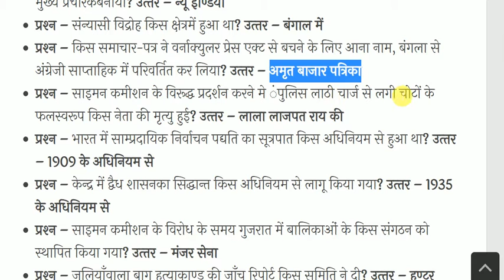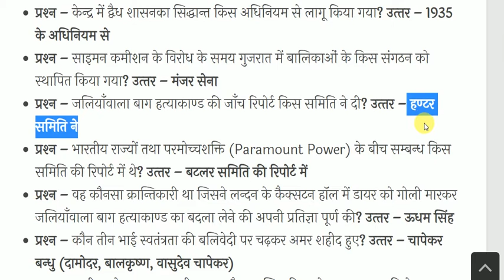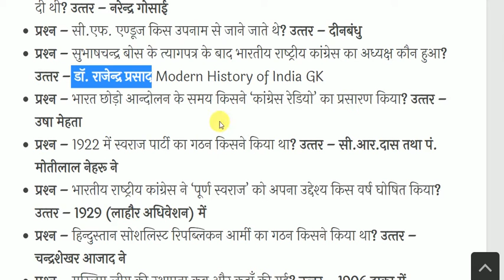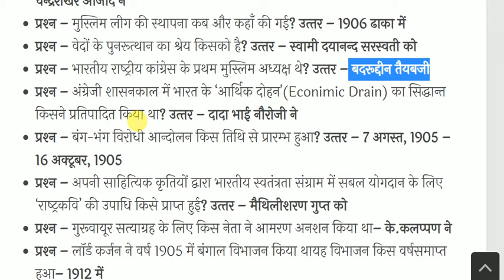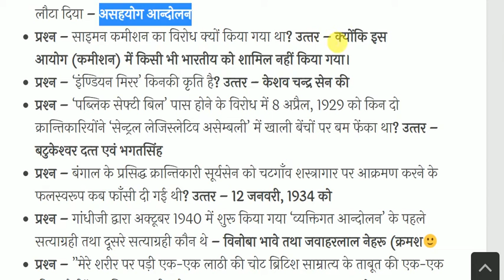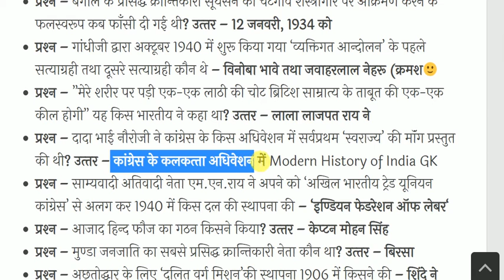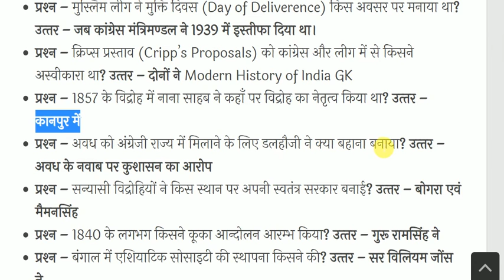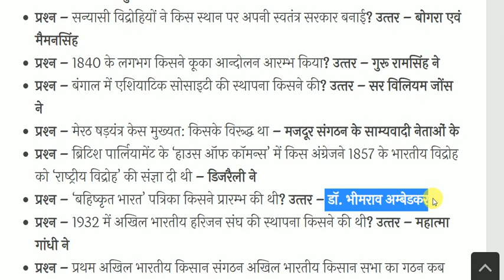Modern Indian History Most Important Questions | आधुनिक भारत का इतिहास | History Gk